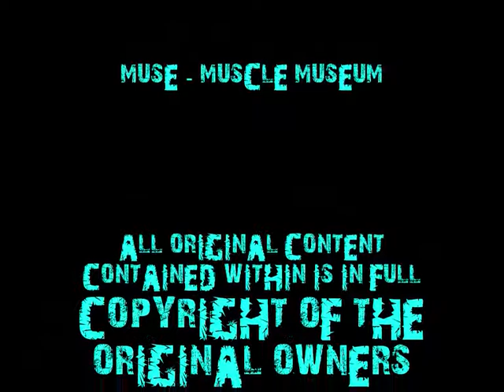MUSE - MUSCLE MUSEUM vs PENDULUM - OUT HERE (KP 2006)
One of my fave muse mixes here, muses muscle museum in the track is a remix but i have never known who did it, class though.